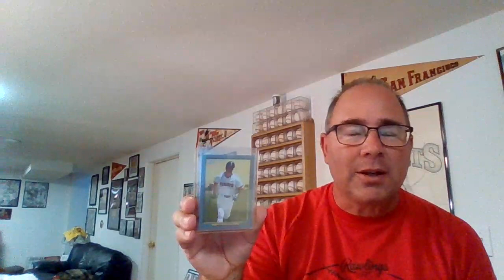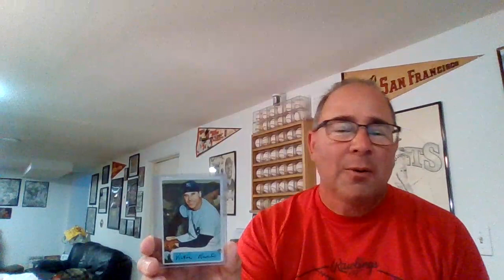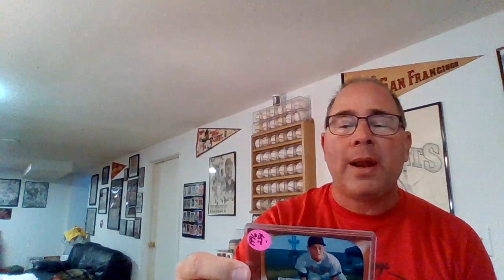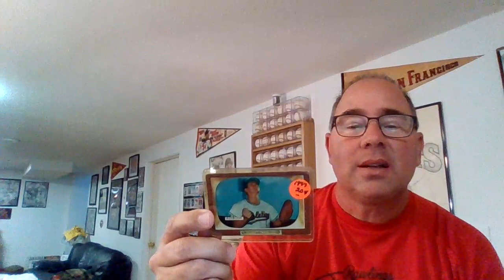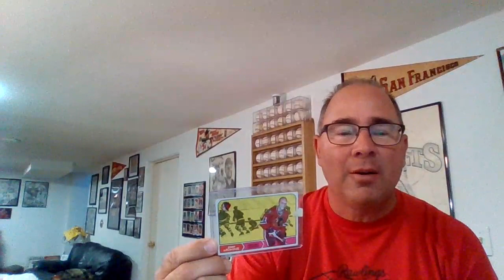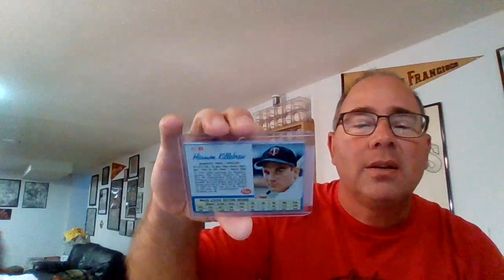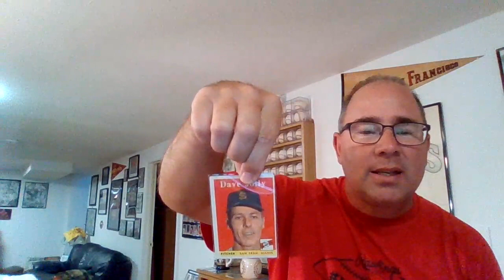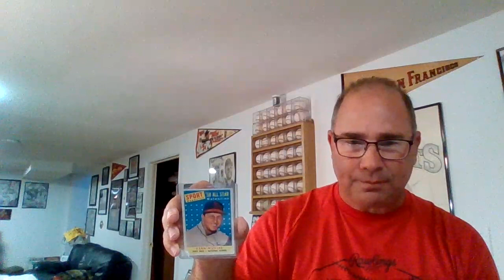Crafts(beer) and Cards, a Podcast, and some Pickups!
I'm floating around the idea of doing a regular feature on my channel dealing with two things I love, craft beer and baseball cards.  Also, a new podcast from someone I follow, and some recent pickups.  Enjoy!